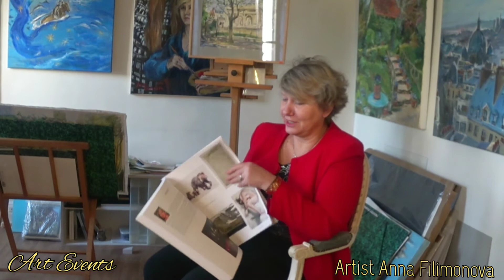Художник и куратор проектов для художников во Франции Анна Филимонова